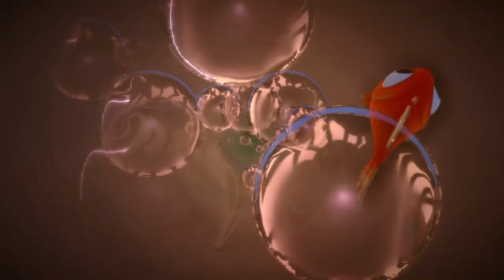Gameplay I Am Fish | Orange Fish - Level 2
Gameplay Walkthrough Orange Fish - I Am Fish